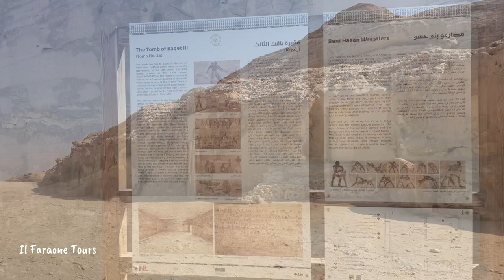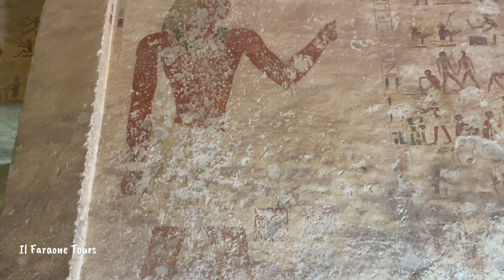Beni Hassan tombs: Baqet III Tomb | Tombe di Beni Hassan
This tomb belongs to Baqet III, the son of Remushen, both of whom were nomarchs (governors) of the 16th Upper Egyptian nome, known as the Oryx nome, (c.2055–1956 BC) in the Middle Kingdom.
It consists of a forecourt leading to the tomb which gives access to the chapel.
There, a small shrine was added in the south-eastern corner (at the far end, on the right), with a false door carved on its west wall and an offering platform in front of it.

The walls of the tomb, like those of others tombs at Beni Hasan, have a decorative frieze at the top, which the ancient Egyptians called a kheker. As is standard for tombs in the upper cemetery at Beni Hasan, the north wall (the one left of the entrance) depicts scenes of hunting in the desert. This same wall, as in the tomb of Khety, depicts scenes of everyday life: here, barbers, sandal makers, goldsmiths, spinners, and weavers can all be seen, in addition to a scene showing tax collection, in which defaulters are being brought by force before a scribe. Also interesting is the lowest register which, alongside fishing, depicts different species of fish and flying creatures, mostly birds, but bats, too. More animals can be seen on the south wall, where a cat is facing a mouse, and below them, accompanied by a male monkey, a female monkey is carrying a young monkey on her back. Two baboons can also be seen next to the monkeys.
The east wall of the tomb depicts a battle and a besieged fortress, and 220 pairs of wrestlers.
In each pair, one wrestler is painted red and the other dark brown, so that the interaction between the two men can be seen clearly
Beni hassan.
Beni hassan tombs.
Alminya. el minya egypt 4k. tombe di beni hassan.
El minya egypt. overnight tour to el minya from luxor. al minya egypt.

el minia egypt. beni hassan tombs. Beni hassan tour.